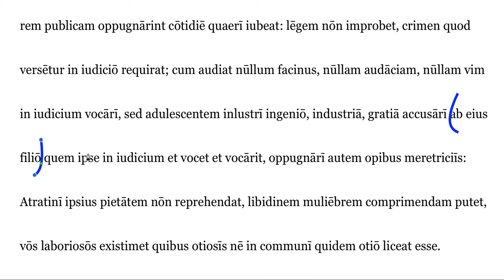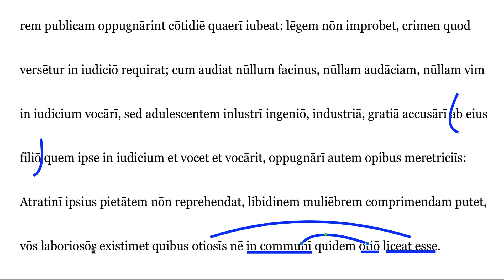Pro Caelio Section 1b video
For students who need help translating Section 1 of Cicero's Pro Caelio (legem . . . esse).